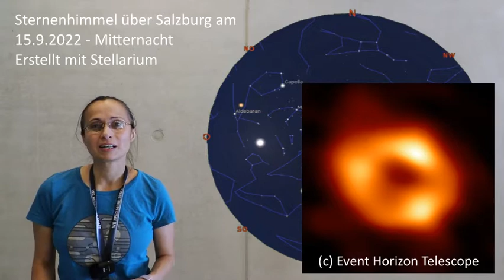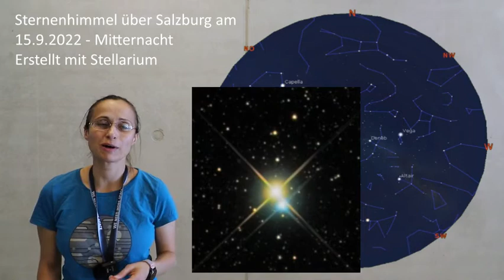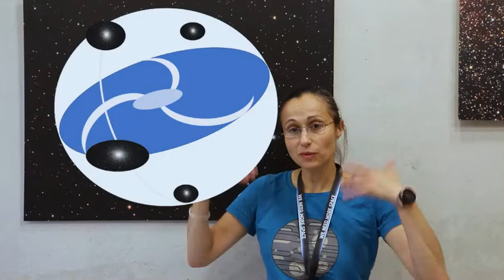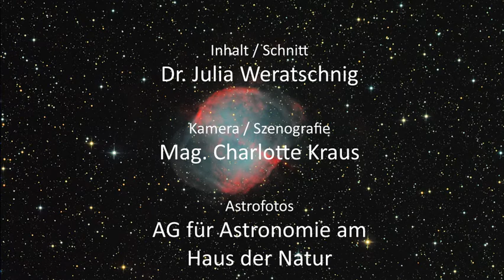Sternenhimmel des Monats - September 2022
Der September steht vor der Tür und mit ihm der astronomische Herbstbeginn. Heuer fällt die Tagundnachtgleiche, das Äquinoktium, auf den 23. September. Das heißt leider auch, dass die Tage ab dann wieder kürzer sind als die Nächte … naja, zumindest die Sternderlgucker·innen unter uns dürfte das freuen. Welche Besonderheiten euch im September noch erwarten, das erfahrt ihr wie immer bei unserem Sternenhimmel des Monats. Wir wünschen euch viel Spaß beim Anschauen und drücken die Daumen für das Sternenquiz des Monats!